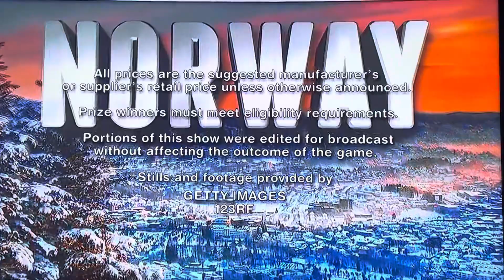The Price is Right | Showcase Results , Ending & Credits | 12/20/2023